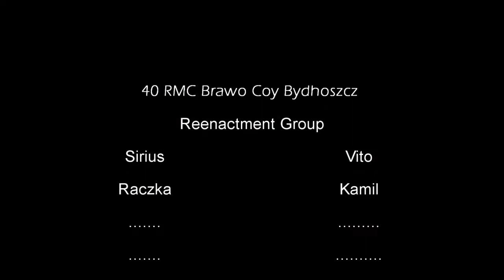40 Royal Marines Commando Bravo Coy Bydgoszcz